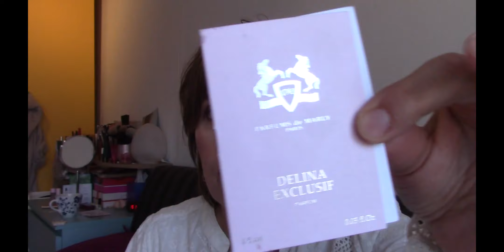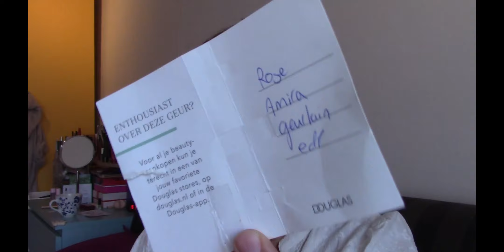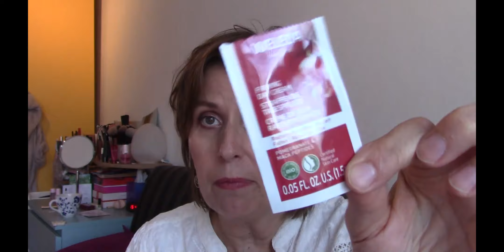Empties October 2024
All items I show are purchased by me, If a product is gifted to me than i shall mention this in the video.
 All views and opinions voiced are personal.